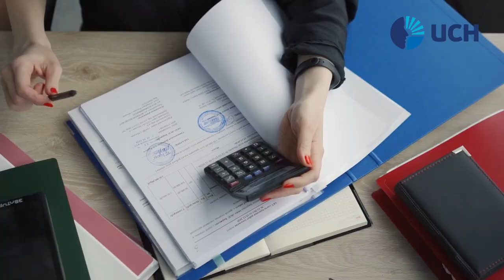Día del Contador | Saludo por el 11 de setiembre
Nuestra Mg. Liliana Alama Sono, Contadora General de la Universidad de Ciencias y Humanidades UCH, nos comparte un mensaje por el Día del Contador a todos los profesionales que se desempeñan en este campo. Como cada 11 de septiembre celebramos este día reconociendo la destacada labor que realizan.

Conoce más sobre nuestra carrera de Contabilidad con Mención en Finanzas, ingresa